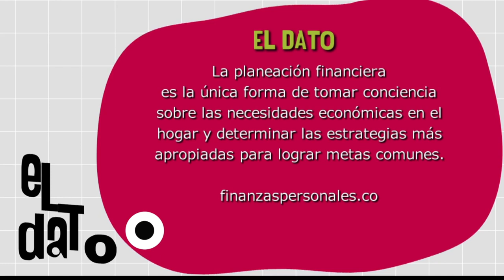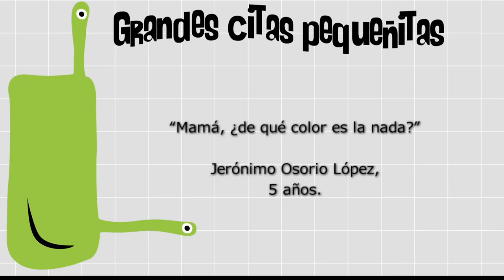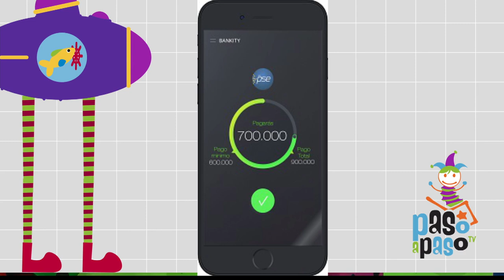Finanzas en el hogar [Paso a Paso Tv] Telemedellín